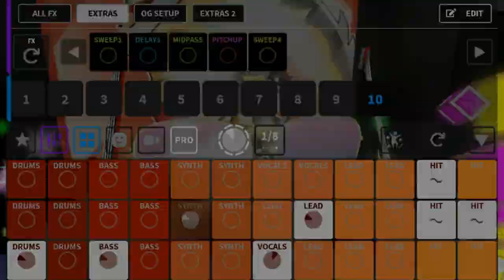INFERNO - Genre Mix Competition Entry | SPLASH ⭐ Skate & Music - Roblox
Good Luck to all the participants! Honestly I just joined bc I'm bored, nonetheless, I'm overall happy with the final result of this entry.
Also, huge thanks to @jackcarol1781 giving me some great ideas while I was making this beat, it couldn't have been the same result without ur help man